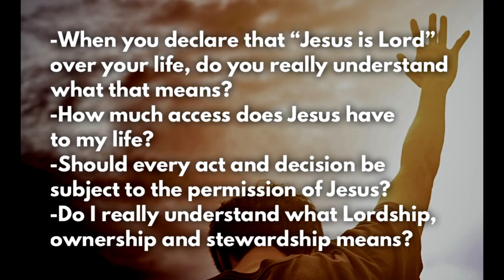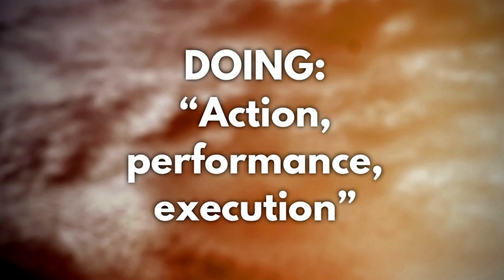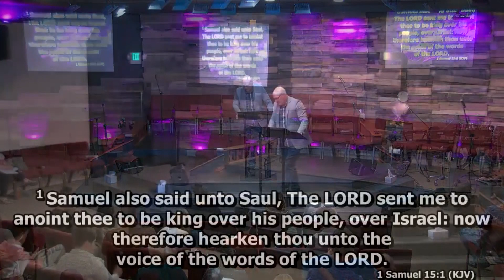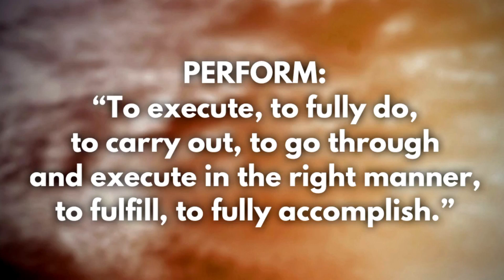Lordship-Ownership-Stewardship - Week 6